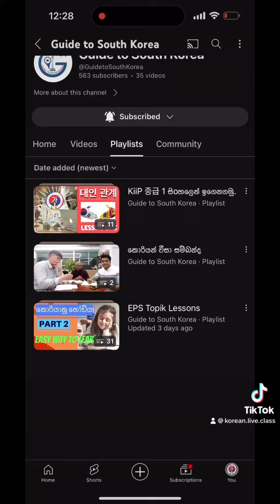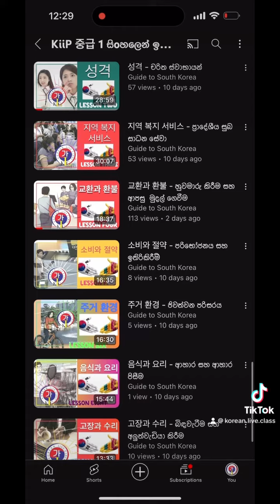March 3, 2024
ශබ්ද පහකින් වචන පහක්